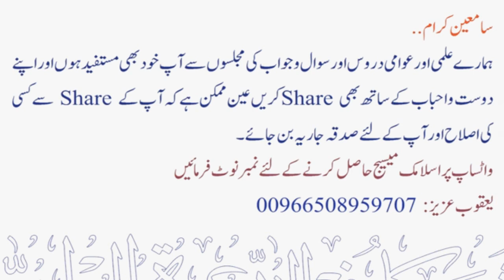Jumerat aur Peer ko Marne Wale ki Koi Khasiyat ? | Sheikh Maqsood Ul Hasan Faizi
💠 جمعرات اور پیر کو مرنے والے کی کیا کوئی خاصیت ؟
💠 Jumerat aur Peer ko Marne Wale ki Koi Khasiyat ?